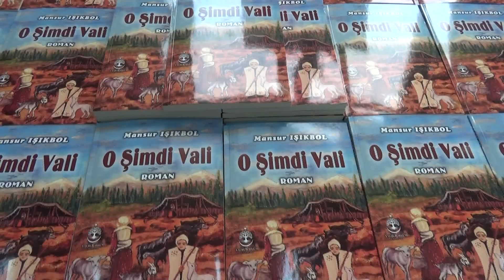Vali Yılmaz, "O Şimdi Vali" İsimli Kitabın Tanıtımında Öğrencilerle Bir Araya Geldi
Vali Dr. Erdinç Yılmaz, Yazar Mansur Işıkbol tarafından yazılan ve Valimizin hayat hikâyesini anlatan "O Şimdi Vali" isimli kitabın, Adana Aladağ Akören Ortaokulu ve Akören Çok Programlı Anadolu Lisesi'nde yapılan kitap tanıtımına katıldı. Programda Aladağ Belediye Başkanı Mustafa Akgedik, Valimizin Ailesi, Ünlü Halk Ozanı Aşık Feymani ve eşi Fatma Taşkaya, Valimizin öğretmeni Zühal Ünüvar, Akören mahalle sakinleri, öğretmenler, öğrenciler de yer aldı.
Çok sayıda öğrencinin katıldığı program, saygı duruşunda bulunulması ve İstiklal Marşımızın okunmasıyla başladı. Vali Dr. Erdinç Yılmaz’ın özgeçmişi okunmasının ardından programın açılış konuşmasını yapan Akören Çok Programlı Anadolu Lisesi Müdürü Salih Tutuş, “Bugün çok değerli Valimiz Sayın Dr. Erdinç Yılmaz Beyi ağırlamaktan gurur duyuyoruz. Köyümüzden böyle bir Devlet Adamı çıkmasından dolayı ziyadesiyle mutlu olduk.”dedi.
Programda konuşan Akören Ortaokulu Müdürü Abdülkadir Yardım ise ”Vatanını, milletini böylesini seven bir insanın buralara gelmesi bizi ayrıca mutlu etmektedir. Bu programın burada bulunan çocuklarımıza örnek olmasını, çocuklarımızın Valimizi örnek almalarını diliyorum. Kitabı okumalarını tavsiye ediyorum. Sayın Valim iyi ki varsınız.”diye konuştu.
Daha sonra konuşan Osmaniye İl Kültür ve Turizm Müdürü Burhan Torun ise “Eğitimci Yazar Mansur Işıkbol’un yazdığı kitap çok akıcı, sade, yalın, her kesimin anlayabileceği ve her kesimin ders çıkarabileceği bir kitap.”dedi.
        Programın son konuşmasını Vali Dr. Erdinç Yılmaz yaptı. Vali Yılmaz, “Çocuklarımızın şunu görmesi lazım; biriniz buralardan Devletin en üst kademelerine kadar gelebilir. Şunu biliyorsunuz ki Valilik istisnai bir kadrodur, üstü Bakan ve Cumhurbaşkanıdır. Bulunduğu İlde Sayın Cumhurbaşkanımız adına iş yapar, Sayın Cumhurbaşkanımızı temsil eder ve bütün Bakanlıkların ayrı ayrı temsilcisidir ve bütün Bakanlıkların uygulamaları, Vali’nin emri, talimatıyla ve koordinasyonunda gerçekleştirilir. Hamdolsun bu topraklardan, Toroslar’dan buralara gelmek; Atatürk’ün kurduğu bu Devletin Anadolu çocuklarına verdiği önemi göstermesi açısından çok değerli buluyorum. Bizler de en yüksek makamlara gelebiliyoruz, ama bunun yolu ve yöntemi disiplinli olacağız, çok çalışacağız.”dedi.
        Rahmetli Babasının kendisine “Oğlum sen yeter ki oku, ceketimi satarım yine okuturum.”dediğini anlatan Vali Yılmaz, “Anadolu insanı kadar aydın insan başka hiçbir yerde bulunamaz. Vefakâr, çilekeş insanların memleketidir Anadolu.”dedi. Üniversite tercihini yaptığı zamanları da anlatan Vali Dr. Erdinç Yılmaz sözlerinin devamında, “Bu kitabın gençlerimize ve çocuklarımıza faydalı olacağına inanıyorum. Burada kendilerinden çok şey bulacaklarına inanıyorum. Ben, Torosların temiz yürekli çocuklarının gelecekte Ülkeyi yönetmelerini, en iyi noktalarda olmalarını arzu ediyorum. İyi ki bu okullar var, iyi ki anamız, babamız, öğretmenlerimiz bize bu yolu açtı. Sevgili öğrencilerimizin güzel işler başaracağına inanıyorum. Her zaman hayallerimizi yüksek tutalım, ideallerimiz, hedeflerimiz büyük olsun. Büyük ve güçlü bir Devletin çocuklarıyız. Türk-İslam medeniyeti gibi büyük, kadim bir medeniyetin çocuklarıyız. Allah bu Devleti her daim var etsin. Bu Devletin Valisi olma şerefini bana veren bu Devlete, Cenab-ı Allah her daim layık eylesin. Allah bize güzel işler başarmayı hep nasip etsin. Güzel köyümün, güzel Yurdumun çocukları hep okusunlar, hep güzel yerlerde olsunlar. Heyecanları, hedefleri, idealleri hiç bitmesin, Allah yollarını açık eylesin. ”dedi. Çocuklardan çok çalışmaları yönünde söz alan Vali Yılmaz, programa katılan herkese teşekkür ederek konuşmasını bitirdi.
        Açılış konuşmalarının ardından Ünlü Halk Ozanı Aşık Feymani birbirinden güzel eserlerini seslendirdi. Program, Yazar Mansur Işıkbol tarafından yazılan ve Vali Dr. Erdinç Yılmaz’ın hayat hikâyesini anlatan "O Şimdi Vali" isimli kitabın öğrencilere dağıtımıyla son buldu.